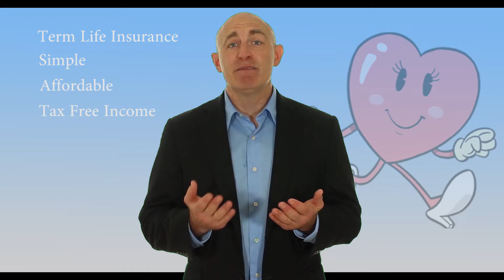PayingTooMuch.ca Life Insurance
Introduction to life insurance from PayingTooMuch.ca